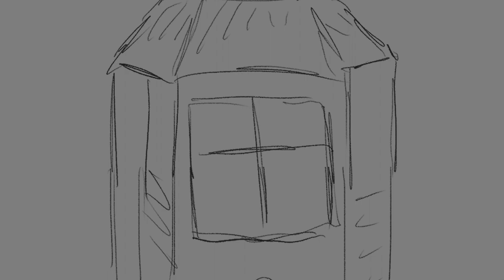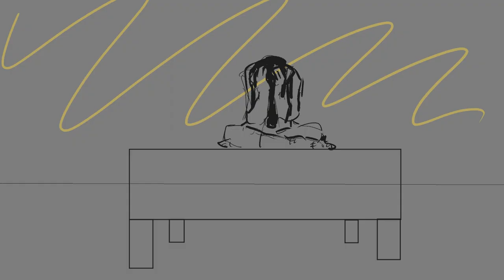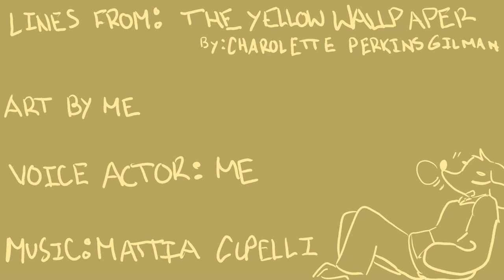The Yellow Wallpaper - Horror Trailer Animatic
Here's a little assignment I did for my English class! My Professor was kind enough to give me an extension to complete this bad boy, and I can confidently say it's the longest complete project I've done. I've gone insane. Thank you Professor Breese for inspiring this out of me with the prompt.

There's quite a bit of intention in this video. For starters, I changed the MC's colors throughout, with her starting normal and her eyes turning yellow and at the end she herself is the same yellow as the wallpaper she tore off. This is to show her decent into madness. Also, I made John a bit more abstract in the middle as a show of the way that his words affect her, that his constant gaslighting and disbelief of her symptoms lead her to this. I also made her a bit messier partially do to time constraints, but the scribbly lines getting worse and worse are also an extension of that same emphasis of her loosing her mind.

Media Used:

Script: "The Yellow Wallpaper" by Charlotte Perkins Gilman

All art and voice acting done by me!